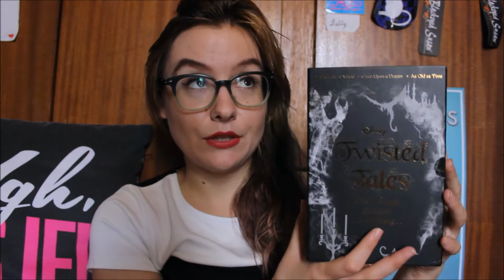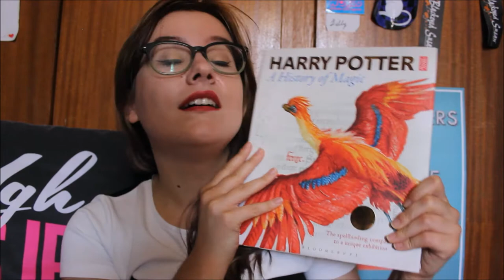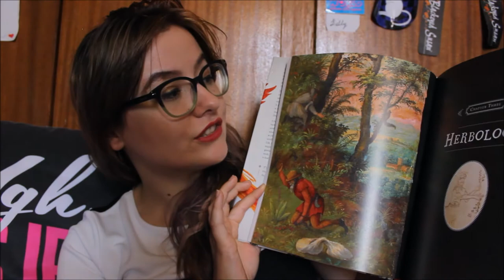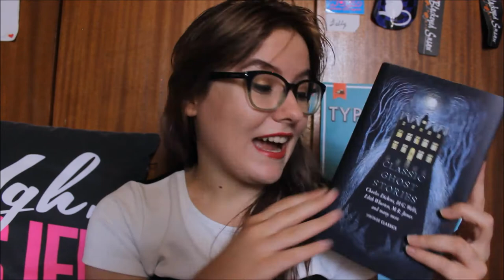WHAT I GOT FOR CHRISTMAS: 2017 || Velvet and Vibranium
I was super spoiled last Christmas, so here are all the amazing gifts I was given!